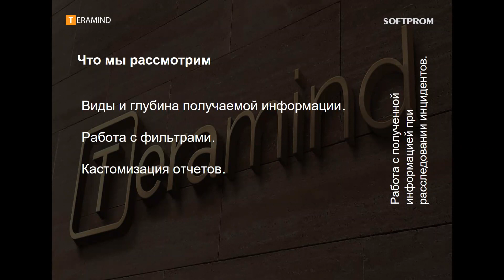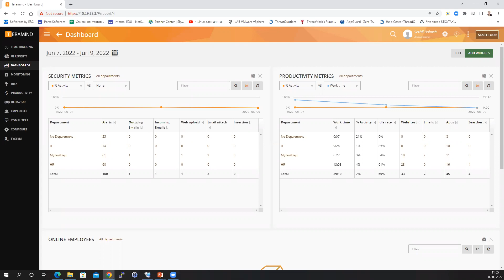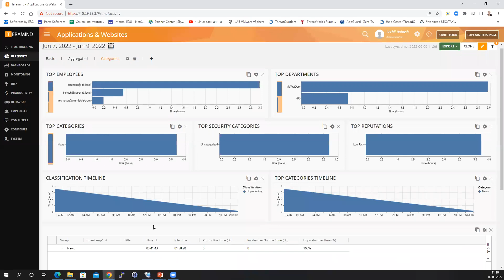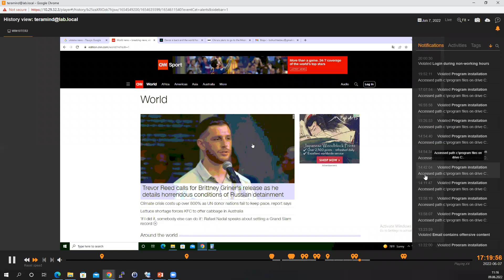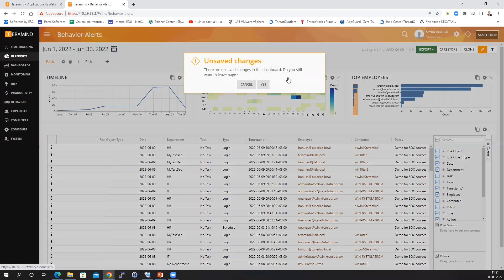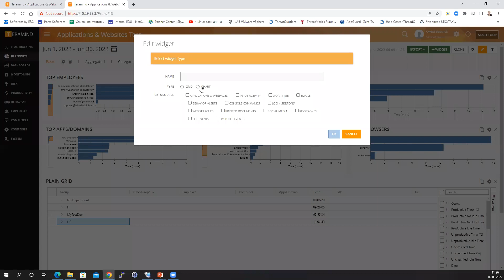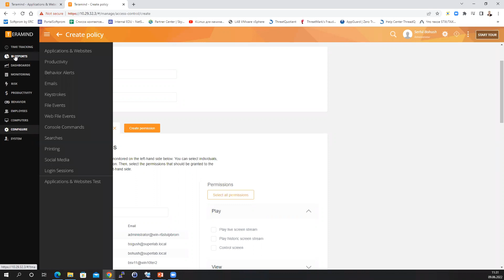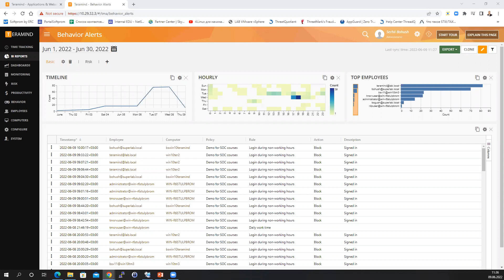Бизнес аналитика от Teramind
Teramind – решение, которое объединяет в себе функционал решений класса UAM, UBA и DLP и предназначено для мониторинга сотрудников, предупреждения утечки данных и обнаружения инсайдерских атак.